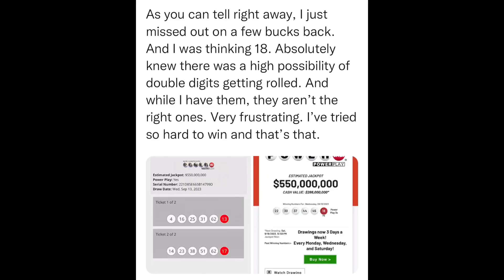SitRep1409 | 13 September, 2023, 23:39